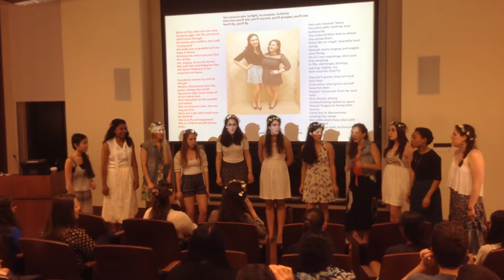Senior Song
The Gathering A Cappella's Spring 2015 Concert.